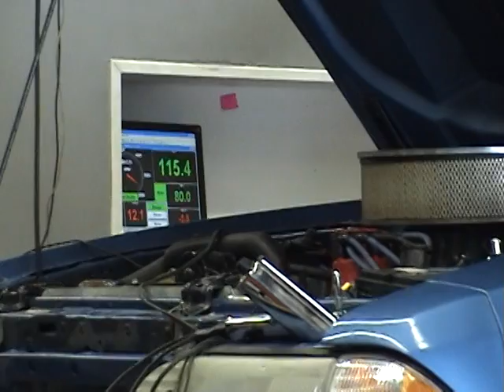Nate's Mustang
351 cid Mustang
dyno tuned by SDCE